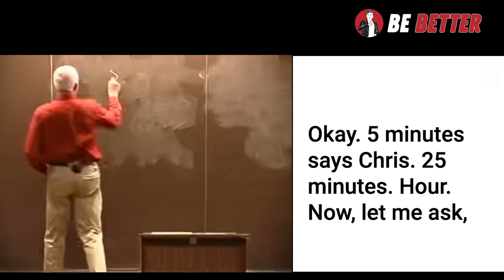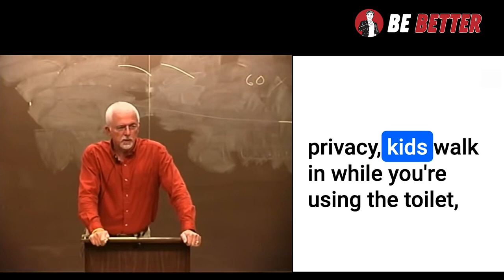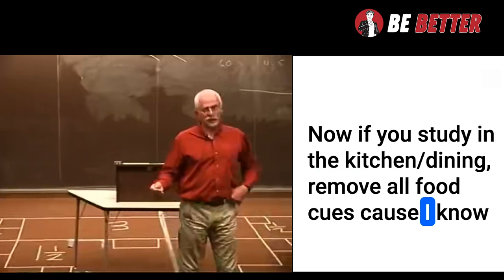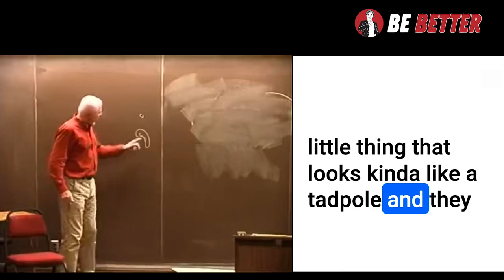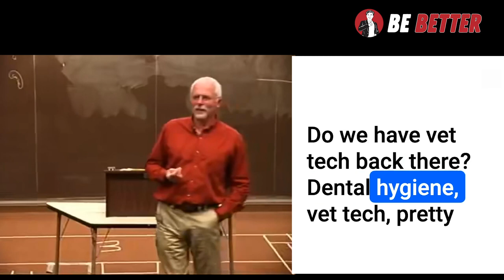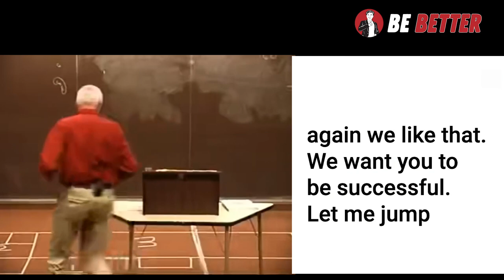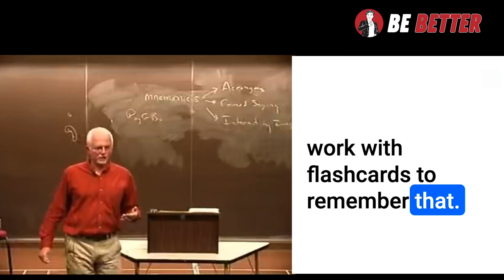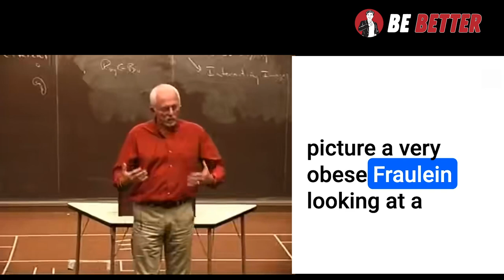เรียนน้อยเรียนให้ฉลาด Study Less Study Smart : Marty Lobdell (ออดิโอแกรม)(พี่ปิง)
เคยดู​ประมาณ​3-4ปีที่แล้ว​เป็น​basic มากในเรื่อง​การเรียน​, ยาวมากเลย​, ขออนุญาตไม่แปล+ภาษาไม่ยากเท่าไหร่​และพูดฟัง​ง่าย​

Cr .
Study Less Study Smart  : Marty Lobdell

The purpose is to create Audiogram for those who want to practice a very long video.